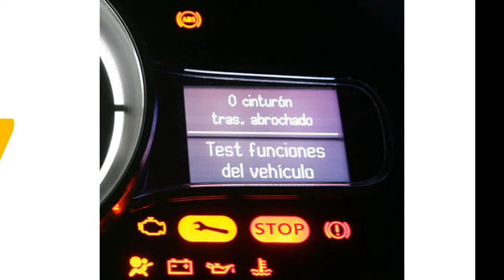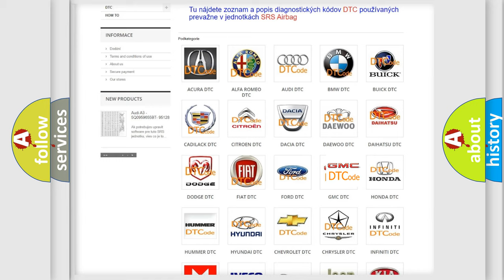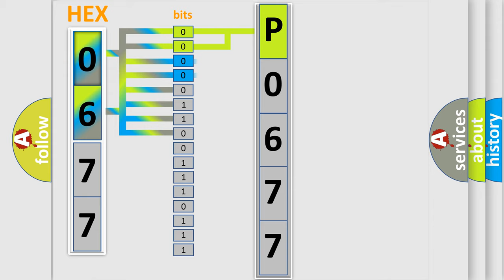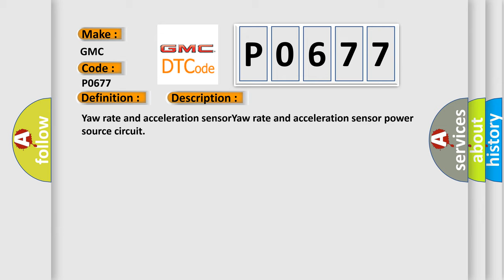DTC GMC P0677 Short Explanation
Contents:
0:21 Basic DTC analysis according to OBD2 protocol standard.
1:48 Insight into programming
2:58 A diagnostically understandable description of the Diagnostic Trouble Code
3:05 Basic error definition

Make:
GMC
Code:
P0677
Definition:
Acceleration Sensor Power Supply Voltage Malfunction
Cause:
Yaw rate and acceleration sensorYaw rate and acceleration sensor power source circuit